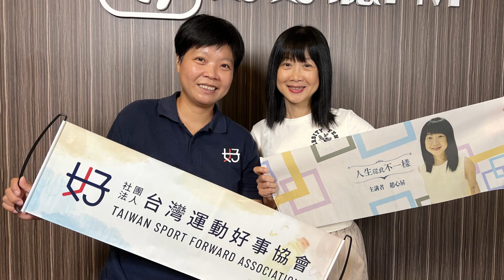【人生從此不一樣】當「通靈少女」來到人生最低潮…(下) Feat.通靈少女 劉柏君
電視劇《通靈少女》爆紅，並沒有讓原作者劉柏君高興，反而陷入人生低潮、強烈自我懷疑…

是AIT讓她的人生產生質變，重建信心、站上國際舞台。聆聽劉柏君如何學習接納自己不喜歡的過去，在宮廟當靈媒的日子讓她看見死亡，更珍惜人生所走的每一步。

💵線上快速贊助[【好好聽FM】 專用連結(綠界金流/可用信用卡、ATM)